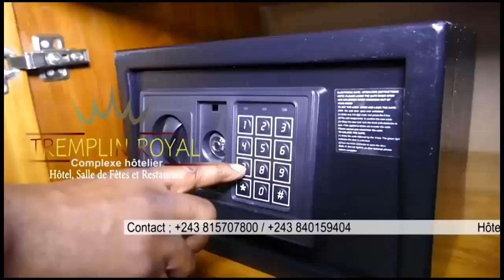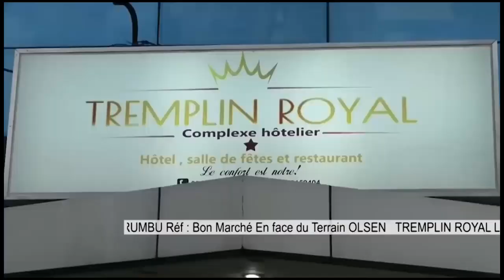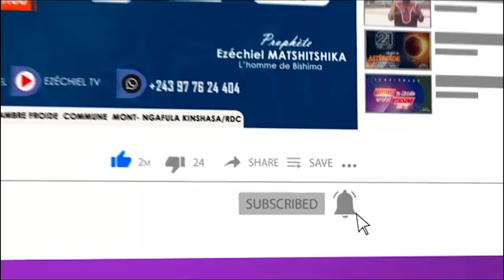Quand KOFFI OLOMIDE Chante SANS ANESTHÉSIE En Pleurant Ca Donne De Chair De Poule (Répétition LATIN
Quand KOFFI OLOMIDE Chante SANS ANESTHÉSIE En Pleurant  Ca Donne De Chair De Poule (Répétition LATINO)